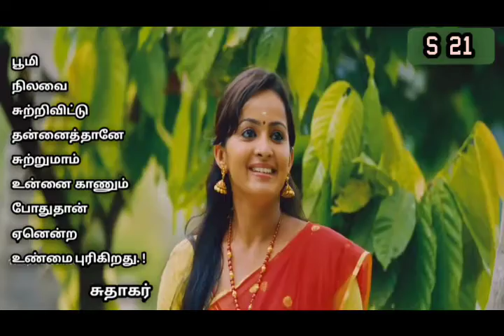status S 21 whats app status song in tamil new.short movie video in tamil.sudhakar varikal